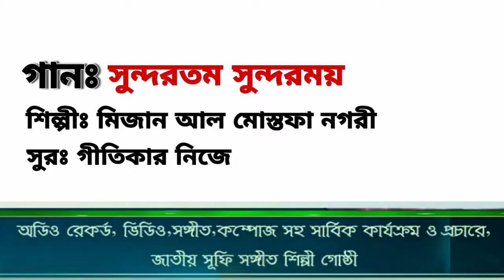Sundoro Tomo || Sufi Songeet | Mizan | Channel Sufi Songeet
Song: Shundoro Tomo
Singer: Mizan Al Mostafa Nagari
Lyrics & Tune: Sufi Khaja Monir

Address: Mostafa Nagor Chistiya Darbar Shorif- Dewanganj Pouroshova, Jamalpur, Dhaka, Bangladesh. ___________________